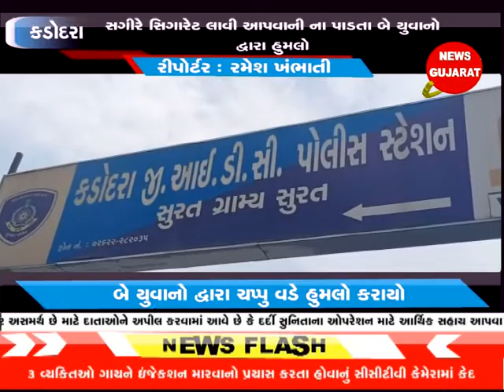કડોદરા : અરિહંત પાર્ક માં સામાન્ય તકરારમાં માતા-પુત્ર પર જીવલેણ હુમલો